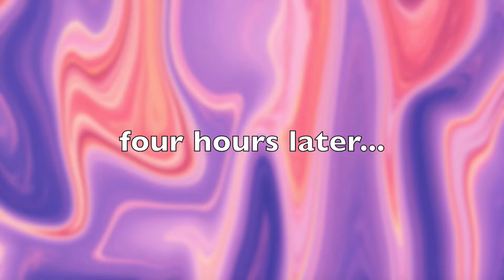NYC vlog//Professional Dancer Edition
amazing thumbnail photos: @devintaylorphotography